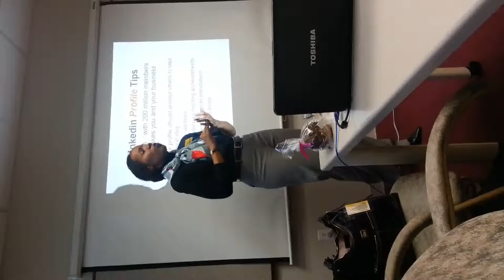Rachelle Smith Speaks on Linkedin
Highlights the importance of knowing your value, and reflecting it via your social media profiles. Your Linkedin profile should shine!